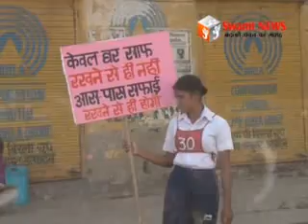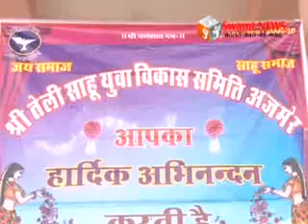मोदी के स्वच्छता मिशन का दिखने लगा असर।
प्रधानमंत्री नरेन्द्र मोदी के स्वच्छता मिशन का दिखने लगा असर। जीसी टू कावा महिला संगठन ने फाईसागर रोड़ और सैनी युवा संगठन ने श्मशान को किया साफ।